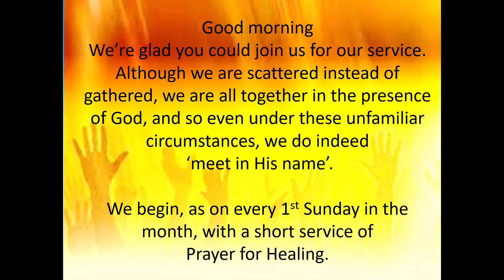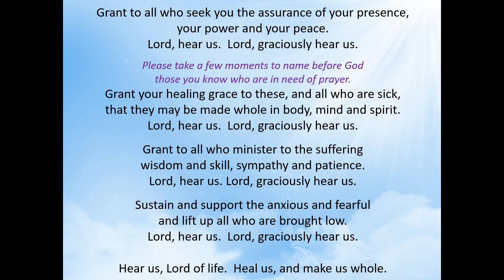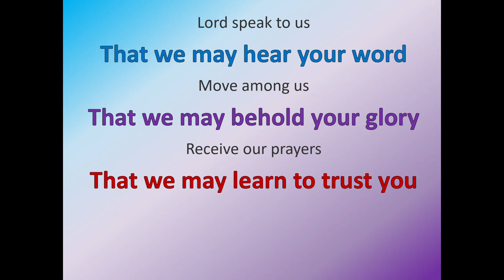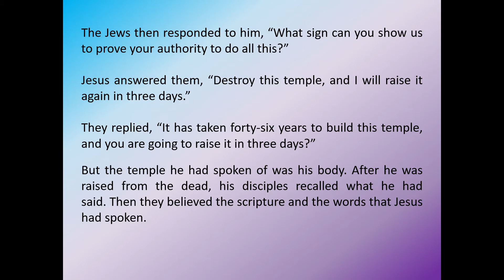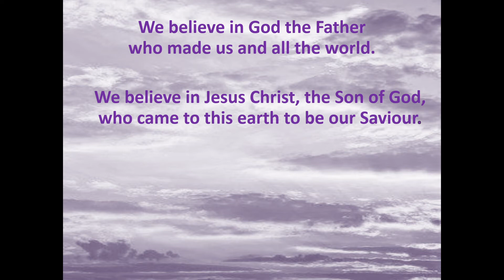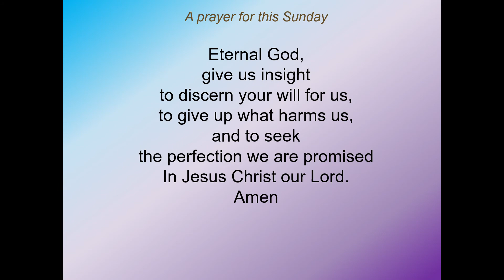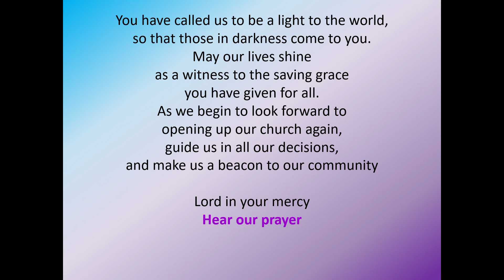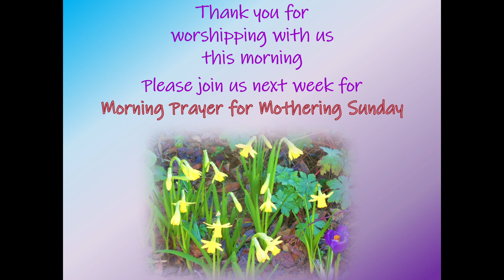PowerPoint Slide Show Morning Praise March 2021 03 06 11 56 32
Morning Praise 7 March